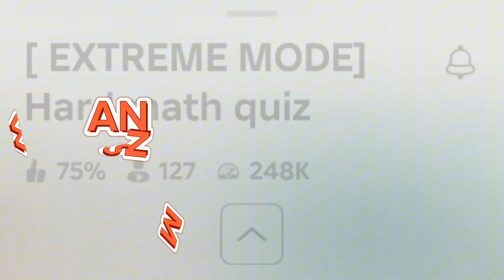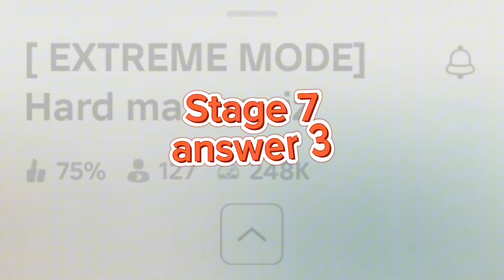Hard Math Quiz Roblox Answer Normal Stage 1-7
Hard Math Quiz Answer Normal Stage 1-7